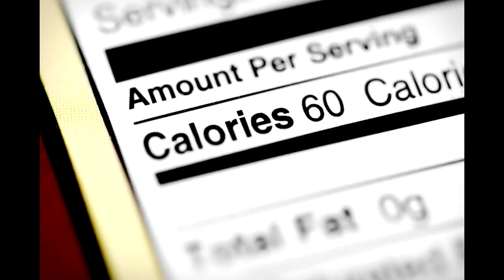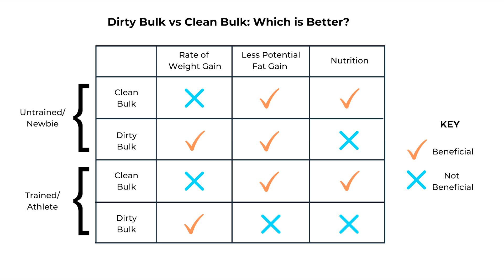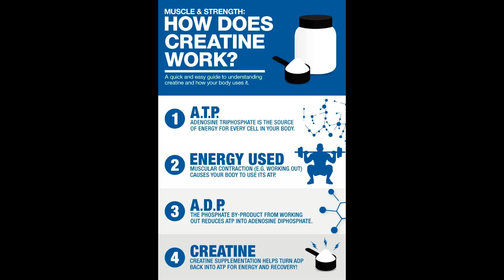How To GAIN WEIGHT FAST! (How Did I Gain 45 lbs in 1 Year?)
In this video, I share how I gained over 45lbs in one year. It all comes down to your diet and training.